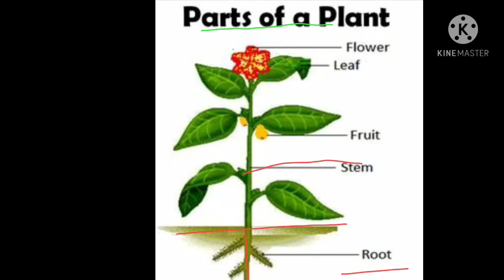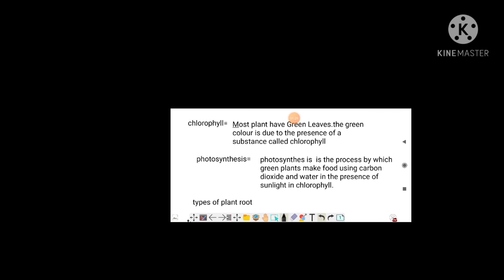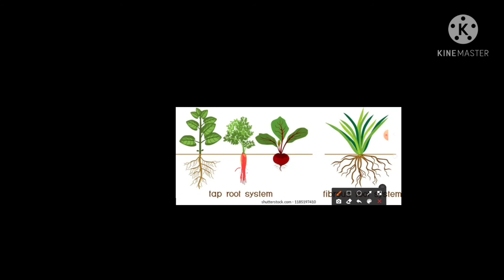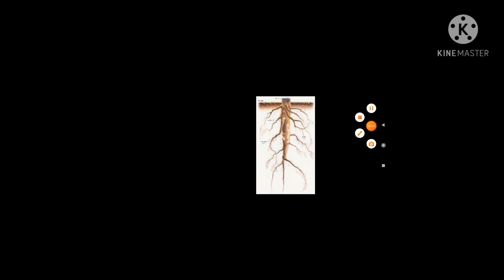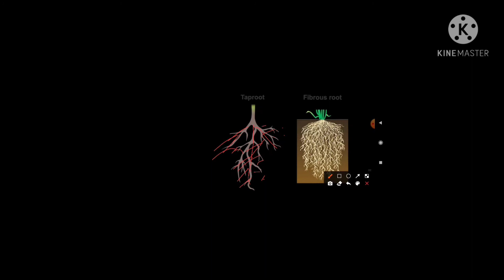part of plant and types of plant root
study 88